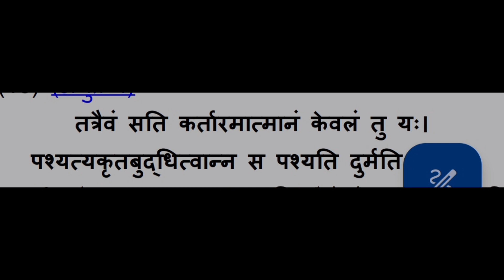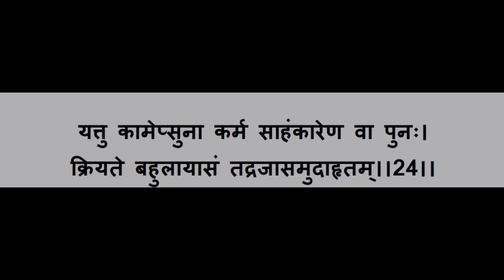Shrimad Bhagwat Geeta Adhyay 18 Mokshkarmsanyasyog | श्रीमद्भगवतगीता अध्याय 18 मोक्षकर्मसंन्यासयोग#2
Shrimad Bhagwat Geeta Adhyay 18 Mokshkarmsanyasyog | श्रीमद्भगवतगीता अध्याय 18 मोक्षकर्मसंन्यासयोग#2023

lF you like this video then

shrimad bhagwatgeeta adhyay 18
mokshkarmsanyasyog,
moksh sanyas yog,
moksha sanyasa yoga,
moksha sanyasa yoga bhagavad gita,
moksha gita
 mokshkarmsanyasyog,
shrimad bhagwat adhyay 18,
shrimad bhagwat geeta chapter 18,
bhagavad gita 18 mo adhyay,
bhagavad gita adhyay 18,
bhagwat geeta chapter 18,
bhagavad gita adhyay 18 va,
ch 18 bhagavad gita,
18 chapter bhagavad gita,
chapter 18 bhagavad gita summary,
bhagavad gita chapter 18 verse 78,
bhagavad gita 18 adhyay 14 shloka,
chapter 18 bhagavad gita,
18 chapter of bhagavad gita,
bhagavad gita chapter 18 verse 41,
gita mahatmya 18 adhyay,
bhagwat geeta chapter 18 verse 65,
srimad bhagavad gita chapter 18,
srimad bhagavad gita 18th chapter,
gita path chapter 18,
18 adhyay geeta ji,
geeta ka antim adhyay,
geeta ke 18 adhyay ka antim shlok
bhagavad gita chapter 18 shloka 30,
lastadhyaygeeta,
bhagwat geeta last adhyay,
last chapter of bhagavad gita,
geeta adhyay shailendra bharti,
geeta adhyay 1-18,
geeta ji adhyay mein,
geeta ji adhyay 18
श्रीमद्भगवतगीता अध्याय 18 मोक्षकर्मसंन्यासयोग,
geeta adhyay for moksha,
bhagwat geeta moksh adhyay,
bhagwat geeta adhyay 9 shloka 25,
nikhilananda bhagavad gita chapter 18,
bhagwat geeta chapter 9 shloka 26,
geeta moksh adhyay gujarati,
geeta moksh adhyay,
shri krishna geeta adhyay 18,
bhagavad gita chapter 18 verse 37,
geeta moksha path,
geeta adhyay 9 shloka 26,
gita adhyay 18 shlok 66,
geeta adhyay 2 shlok 51,
shrimad bhagwat geeta adhyay 9 shloka 25,
moksh ke liye geeta ka adhyay,
gita adhyay 18 shlok,
geeta ji moksh adhyay,
moksh prapti geeta adhyay,
nikhilananda bhagavad gita chapter 2,
geeta adhyay 3 shlok 26,
geeta adhyay 18 shlok number 62,
bhagavad gita no 17 mo adhyay,
shrimad bhagwat geeta adhyay 19,
adhyay 9 shlok 26,
bhagavad gita chapter 18 verse 28,
shrimad bhagwat geeta 3 adhyay,
geeta adhyay 3 shloka 35,
geeta saar 5 adhyay,
shrimad bhagwat geeta 5 adhyay,
shrimad bhagwat geeta pancham adhyay,
bhagavad gita chapter 18 verse 68,
geeta adhyay 7 shlok 29,
geeta adhyay 7 shlok 18,
adhyay 9 shlok 23,
bhagwat geeta adhyay 18 shloka 65